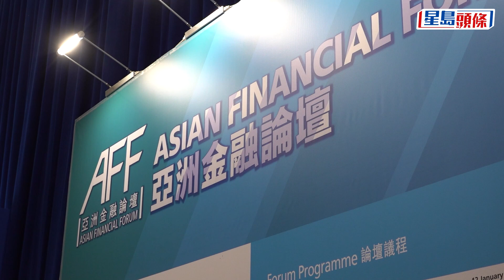亞洲金融論壇｜李家超指本港一定會有序更快開放讓一切恢復正常